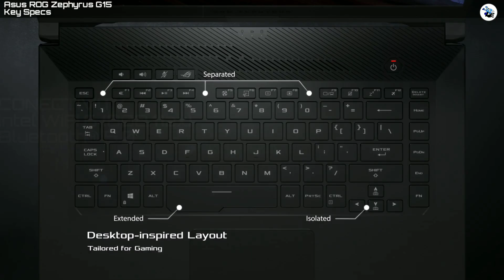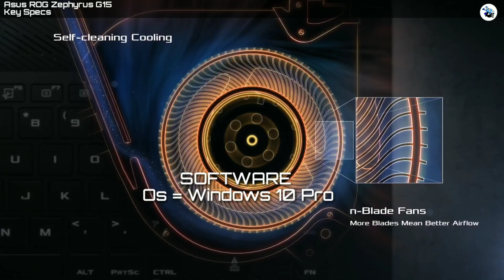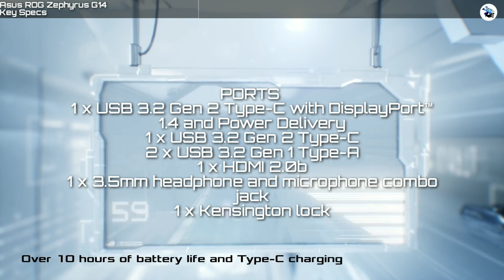ROG Zephyrus G14 Vs Zephyrus G15 | Price, Specs & Overview | ROG Zephyrus 2020 | STUDlike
Key Specs

GENERAL
Brand = Asus ROG
Model = Zephyrus G15
Weight = 2.1 kg
Size  = 360 x 252 x 19.9 mm
Battery = 76 Wh 4-cell Lithium-ion
AC Adapter = 180 W AC Adapter

DISPLAY
Type = IPS

HARDWARE
Processor = AMD Ryzen 7 4800HS
RAM = Up to 32 GB DDR4 3200MHz
Graphics = NVIDIA GeForce RTX 2060 6 GB GDDR6
                  = NVIDIA GeForce GTX 1660 Ti 6 GB GDDR6
Storage = 1 TB / 512 GB M.2 NVMe PCIe SSD

PORTS
1x RJ-45 jack
1 x USB 3.2 Gen 2 Type-C (DisplayPort 1.4 and Power Delivery)
3 x USB 3.2 Gen 1 Type‑A
1 x HDMI 2.0b
1 x 3.5 mm audio combo jack

CONECTIVITY
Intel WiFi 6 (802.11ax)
Bluetooth® 5.0

KEYBOARD
White-backlit chiclet keyboard w/
N-key rollover and Overstroke

AUDIO
2x speakers with smart amp technology

PRICE  NOT REVELED

Key Specs

GENERAL
Brand = Asus ROG
Model = Zephyrus G14
Category = Ultra-slim Gaming

DISPLAY
Type = IPS
VR Ready = YES

HARDWARE
RAM = DDR4 3200MHz SDRAM Up to 32GB
Graphics = NVIDIA® GeForce RTX™ 2060
                    6GB GDDR6 VRAM (Boost Clock: 1298MHz, 65W)
Storage = M.2 NVMe PCIe 3.0 512GB / 1TB SSD

PORTS
1 x USB 3.2 Gen 2 Type-C with DisplayPort™ 1.4 and Power Delivery
1 x USB 3.2 Gen 2 Type-C
2 x USB 3.2 Gen 1 Type-A
1 x HDMI 2.0b
1 x 3.5mm headphone and microphone combo jack
1 x Kensington lock

CONECTIVITY
Bluetooth® 5.0

KEYBOARD
Backlit chicklet keyboard
Hot keys: Volume up / Volume down / Microphone mute / ROG Armoury Crate

AUDIO
2 x 2.5W speakers with Smart AMP technology
2 x 0.7W tweeter, Array Microphones
With Dolby Atmos technology

SOFTWARE
Os = Windows 10 Home
ASUS recommends Windows 10 Pro
Armoury Crate
GameFirst VI
GameVisual

POWER
180W power adaptor
Support Type-C PD 3.0 up to 65W

DIMENSION
Width: 32.4cm
Depth: 22.2cm
Height: 1.79 (Regular); 1.99cm (AniMe Matrix™)

WEIGHT
AniMe Matrix™: 1.7kg
Regular: 1.6kg

PRICE  NOT REVELED